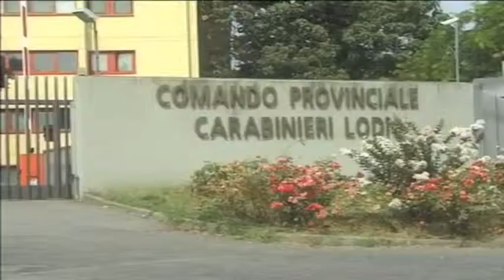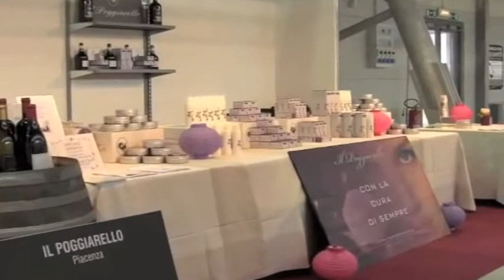Quotidiano TV del 27-01-2014